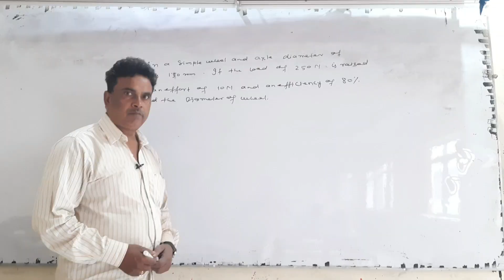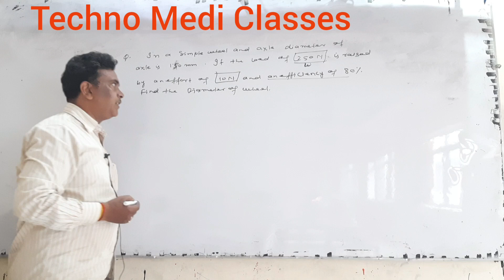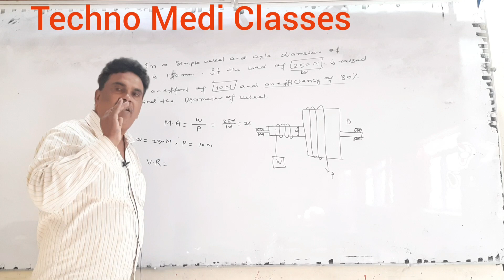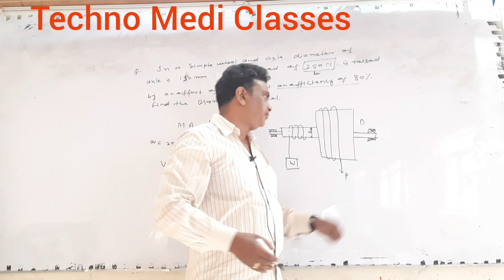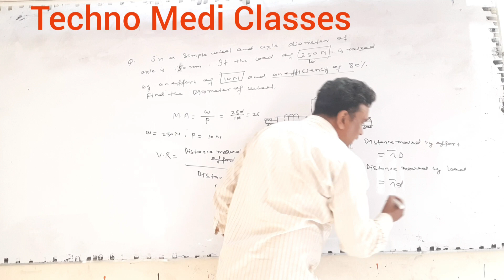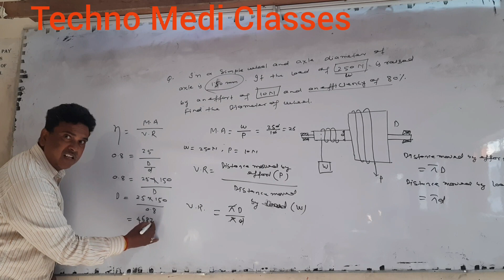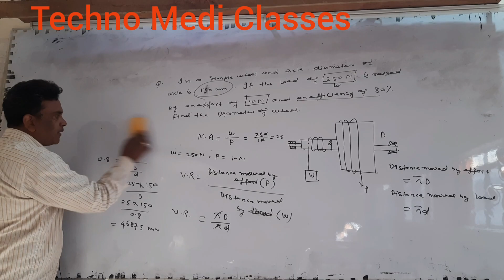Numerical of simple of Machine ll Find the M.A ,V.R.,and Efficiency of simple wheel and axle ll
Numerical of simple of Machine ll Find the M.A ,V.R.,and Efficiency of simple wheel and axle ll It is useful for polytechnic students.